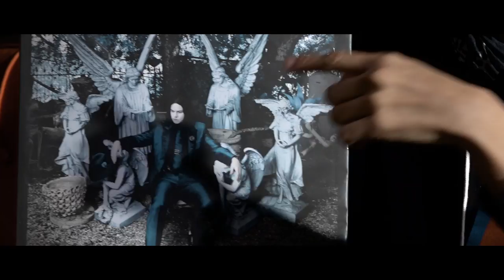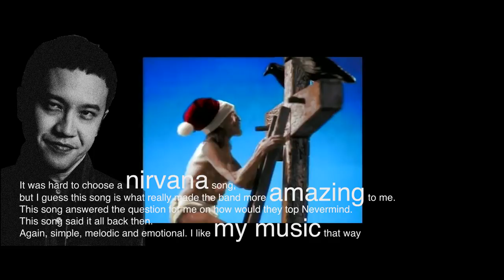HMV Presents : Josie and Chi Chung talk MUSIC EP2